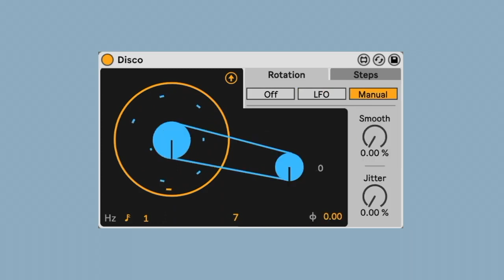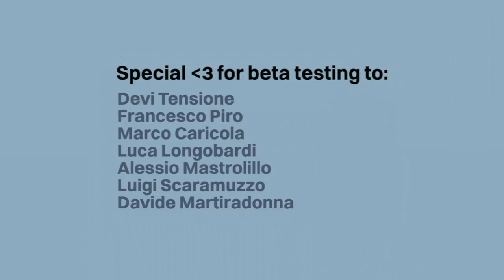DEMO - Disco - MaxforLive Device for Ableton Live by Alessandro aylesim Miracapillo.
Disco is a Euclidian circular spinning delay developed by Alessandro aylesim Miracapillo.

Disco is a digital audio effects processor that utilizes a circular Euclidian delay algorithm to create a range of interesting delay artifacts and modulations. When an audio signal is input into Disco, it is split into multiple delay lines that can rotate around the circle, either independently or together, at different speeds.

This rotation of the delay lines can be used to create a range of effects, from simple echoes and rhythmic patterns to more complex and nuanced modulations.

One of the key features of Disco is its ability to control the speed and direction of the delay lines, which allows users to create a wide range of movement and motion in their sound. This can be used to add subtle movement and depth to a track, or to create more dramatic and experimental effects.

Disco is a powerful and versatile instrument that is well-suited for both creative experimentation and more practical applications. Whether you're looking to add a bit of movement to your sound or create completely new and unique effects, Disco has the tools and capabilities to help you achieve your goals.

DISCO MAIN FEATURES:

Interactive rotating Delays
Unique circular spinning interface
Independent controls for every step (position, gain, pan, on/off)
LFO and MANUAL controls for Disco rotation
How is Disco made?

Disco is made with MaxMsp. All the interface parts are built in javascript with the awesome jsui object. Every delay line is handled inside a poly~ instance where all the math is done for every step.